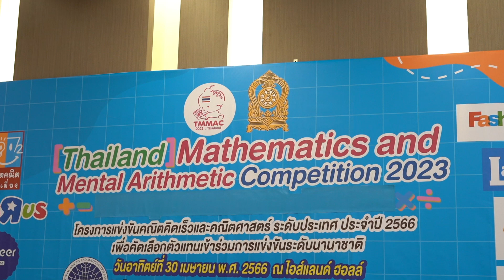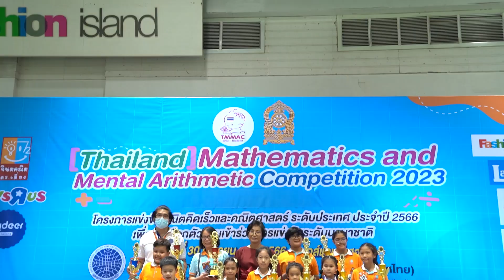[Thailand] Mathematics and Mental Arithmetic Competition 2023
Dunkkong Production
รับผลิตสื่อโฆษณา / graphic design / content
บริการอื่นๆ
✅ผลิตสื่อโฆษณา / VDO editor / Photography
✅บริการให้เช่าstudio ถ่ายภาพงานเสื้อผ้าแฟชั่น และสินค้าต่างๆ
✅บริการจัดหานางแบบ/นายแบบ
✅Company profile/Video presents
✅Storyboard
Tel. : 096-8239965 (คุณเฟรม) 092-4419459 (คุณมุก)
Address : Workplace เพชรเกษม 81-2
เลขที่ 338/35 ถนน มาเจริญ แขวง หนองค้างพลู เขตหนองแขม กรุงเทพมหานคร 10160